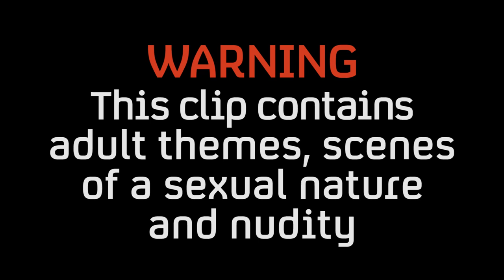Bringing Your BFF & Her BF To A Sex Party | Young Swingers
She enjoyed the last party so much, she invited her best friend, and her best friend's boyfriend.

Produced by Showem for Channel 4 Television

Series Directed and Executive Produced by
Simon Goodman

Shooting PD
Julian Green

Editor
Bob Pipe

Assistant Producers
Andrea Bate-Boyle
Lori Fadden

Thermal Camera Operator
Pelvic Sorcery & The Unexplained

Colourist
Zeb Chadfield

Sound Engineer
George Pinnock

Production Coordinator
James Chamberlain

Thanks to the team at
Club Hermione